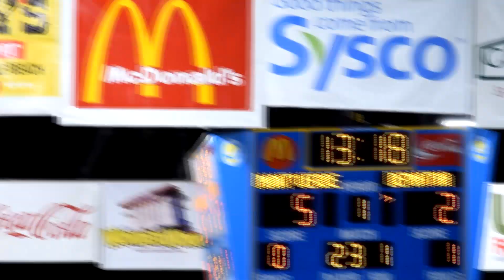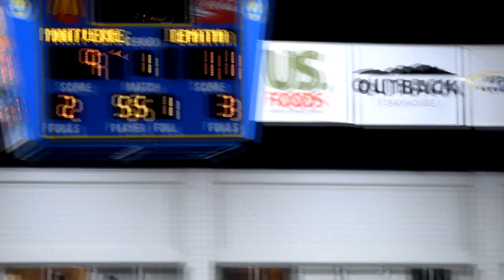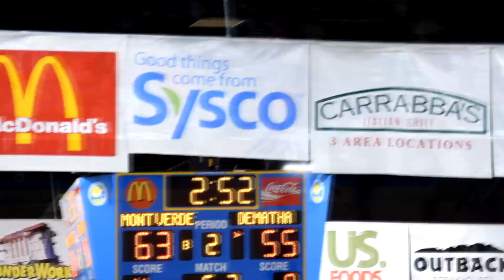RJ Barrett & Montverde beat Dematha Catholic by 10. Beach Ball Classic 2017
RJ barrett leads Montverde with 24 points against Dematha Catholic. Justin Moore also impressed with 24 points for Dematha. Both bigs Mahki Mitchell & Hunter Dickinson played good games.